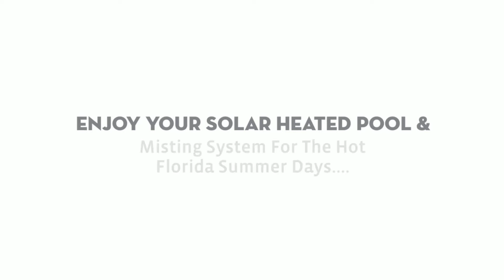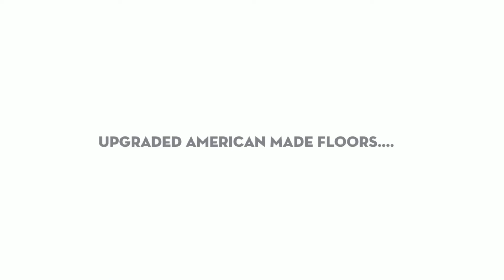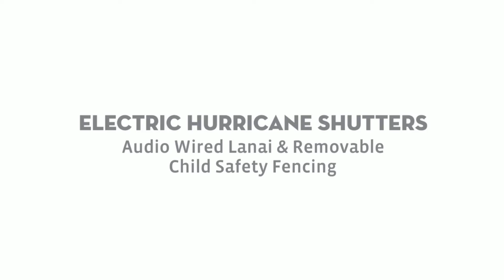Lehigh Acres Home For Sale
So many cool features! 2108 square foot, 4 Bedroom, 2 Bath Pool home on a triple lot at the end of a quiet cul-de-sac with a park like view and walkway.This spacious home includes a Living Room, Family Room, and indoor Laundry. Access the large screened Lanai and Pool from 3 separate rooms and pool bath. The Lanai features a covered Patio wired for sound, built-in seating, a Misting System, Pool Shower, and solar heated pool. The pool area has electric hurricane shutters, and a removable child safety fence. New flooring made in the U.S.A. and California Compliant in Living Room, Family Room, Master Bedroom and Office/4th Bedroom. Kitchen has recessed lighting underneath cabinets and comes with all appliances. Master Bath Shower has built-in shelving and bench seat. Both Bathrooms include a heated fan feature as well as exhaust fan. Indoor laundry with washer and dryer. Hot water heater has re-circulation pump for instant hot water anywhere in the house. Security System with in-home Cameras and Motion Detector with Wi-Fi access for monitoring while you are away. New roof. New boxed AC system/2009. Automated Sprinkler System. 20x10x8 Shed included.